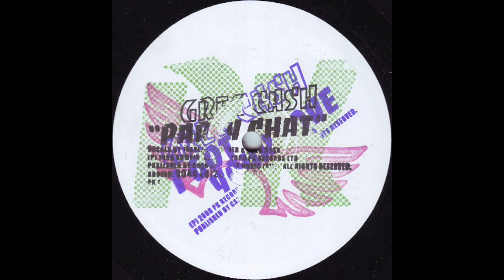Greg Cash - Party Chat (2000)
PK ‎– PK 1

(2000)